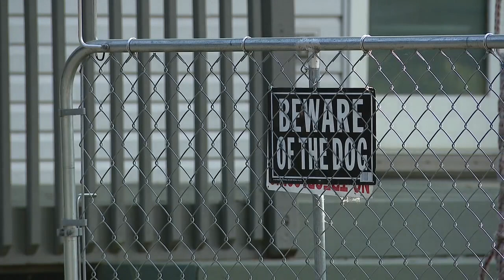Pontiac man determined to initiate neighborhood watch following sister's home break-in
On the same day Colten McAuley decided to start a neighborhood watch, he learned of a shooting at an apartment just one and half miles away.